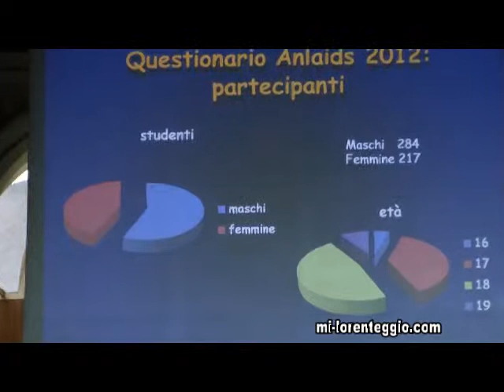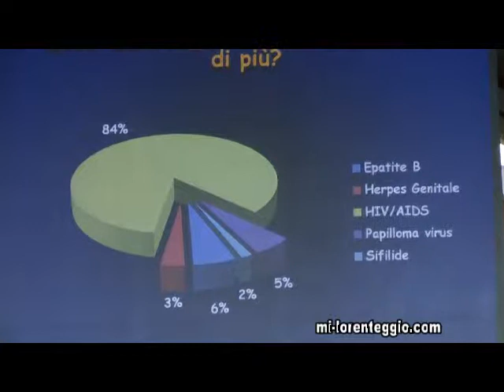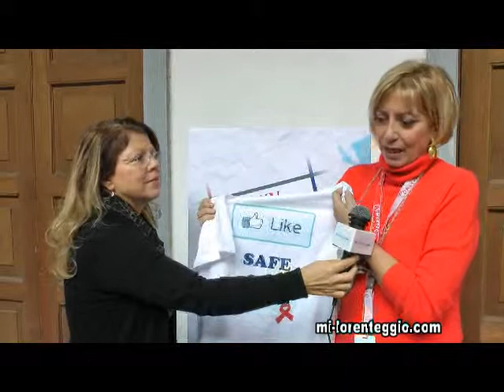WORLD AIDS DAY 2012. XXV CONGRESSO ANLAIDS LOMBARDIA A MILANO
(mi-lorenteggio.com) Milano, 01 dicembre 2012 - La Giornata Internazionale di lotta contro l'Aids non è ricorrenza formale: è capacità di guardare al futuro. L'Italia, come tutto il mondo, è impegnata a fermare la diffusione di Hiv/Aids entro il 2015. Si può fare!

Tre gli obbiettivi: zero nuove infezioni da HIV, zero morti dovuti alla diffusione del virus HIV, zero discriminazioni.
I governi, le organizzazioni internazionali, le associazioni, con il mondo dello spettacolo, della moda e dello sport, insieme, per uscire dal silenzio e far riemergere il problema parlandone nelle piazze, nelle scuole, negli stadi. Con l'intento di informare e fermare l'epidemia.